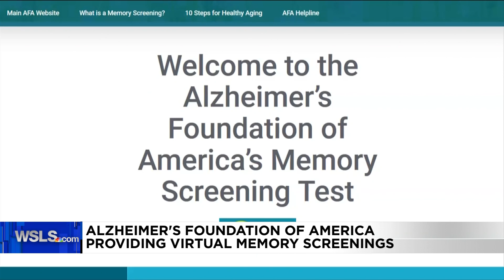Alzheimer's Foundation of America provides virtual memory screenings